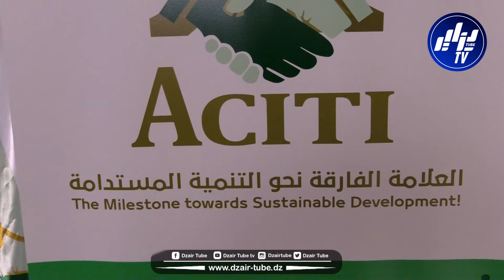رئيس المركز الجزائري لتطوير التجارة الوطنية والدولية والإستثمار يعرفكم على مهامهم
شاهد..رئيس المركز الجزائري لتطوير التجارة الوطنية والدولية والإستثمار يعرفكم على مهامهم ،و يعلن مساندته للمترشح عبد المجيد تبون في الانتخابات الرئاسية المقبلة